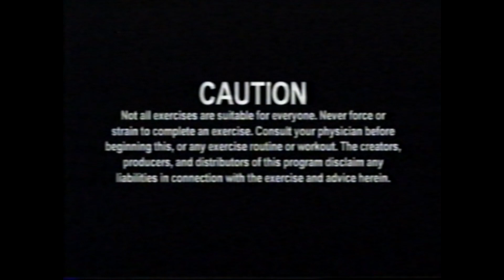YTP 2022: BURSTING BODY WORKOUT!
this is a very old ytp i made back on april 30th 2022. its not very good but its something i guess..